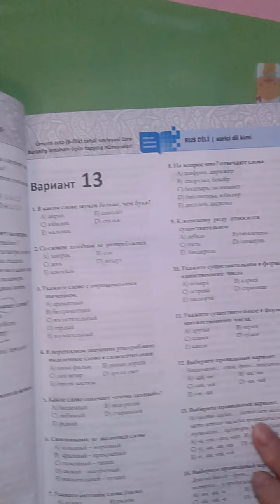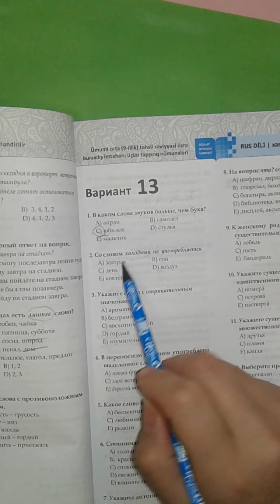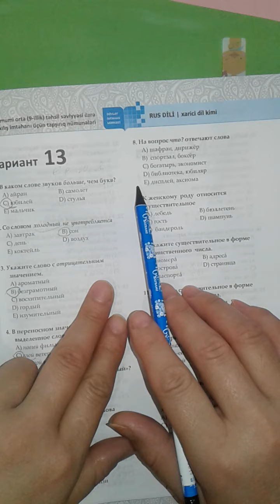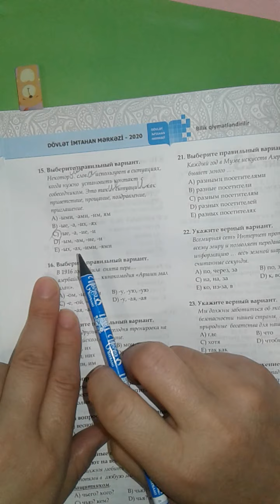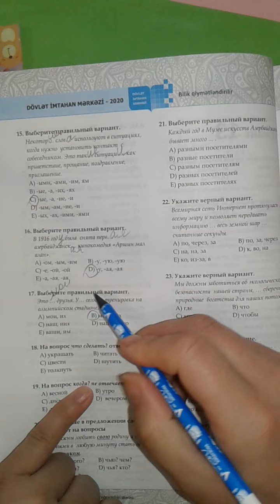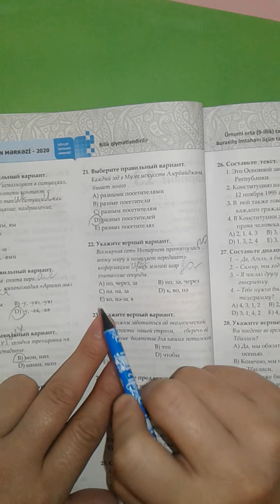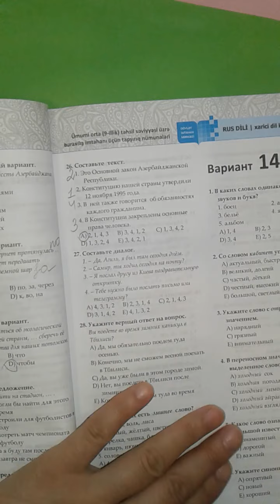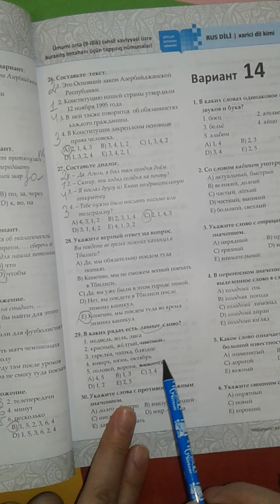Rus dili.DİM 2020.9 illik. Variant13